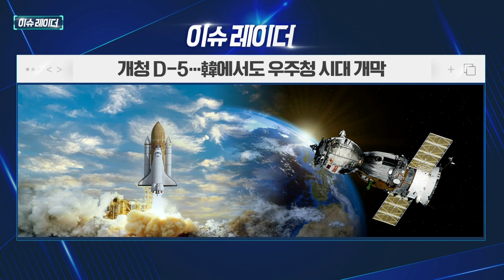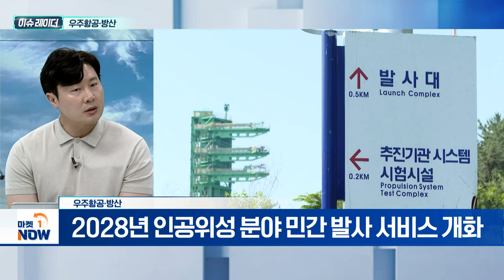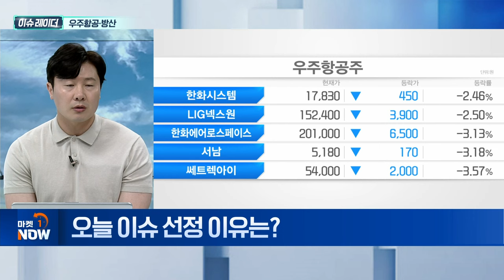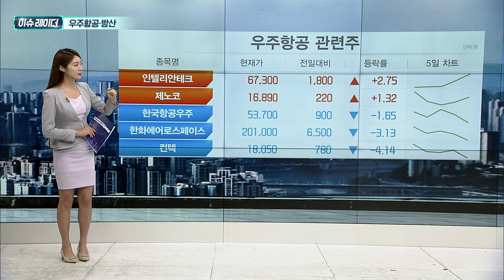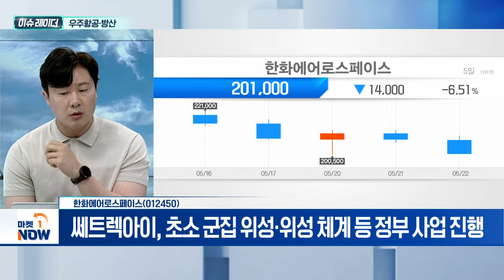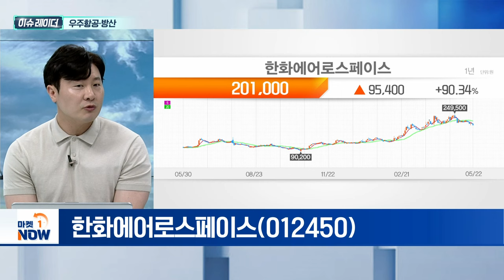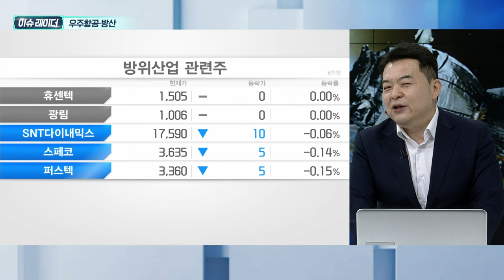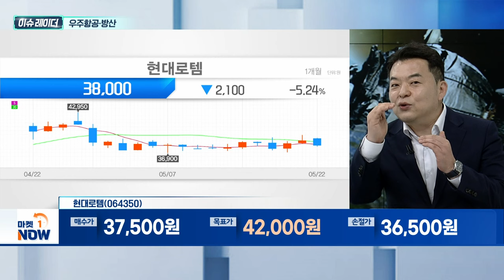우주항공·방산 | 한화에어로스페이스, 현대로템 | Market Now (20240523)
- 27일 우주항공청 개청
- 국제 협력부서, 당초 계획보다 축소
- 국내 우주산업 연간 6천 억 규모
- 우주 관련 국가연구개발 예산 8,362억 집행 예정
- 2028년 인공위성 분야 민간 발사 서비스 개화
- 2028년부터 매년 40기 이상 수요 발생 전망

- 국내 우주 밸류체인 완성한 기업
- 국내 민간 우주 시장 성장에 따른 수혜
- 한화시스템, 국내 최초 자체 개발 소형 위성 발사 성공
- 쎄트렉아이, 초소 군집 위성·위성 체계 등 정부 사업 진행
- 2027년까지 지상 방산 대규모 수주 유효
- 폴란드·사우디·루마니아 수주 예상

- 2025년 말까지 페루 육군에 장갑차 등 공급
- 820억 원 상당 계약 규모
- 향후 6년간 페루 군·경에 독점 공급 권한 확보